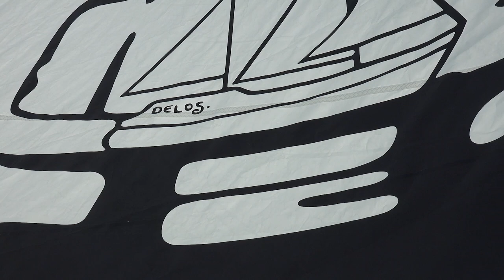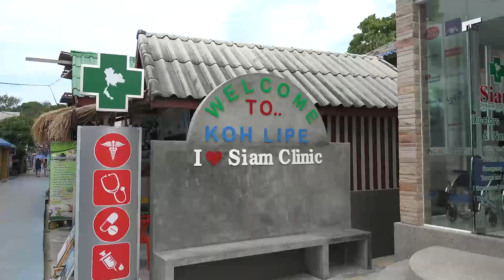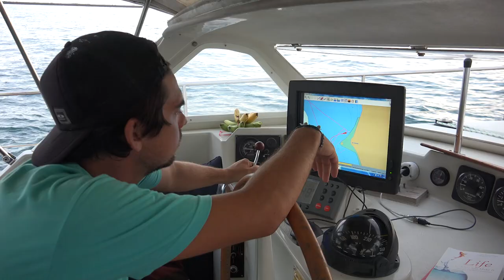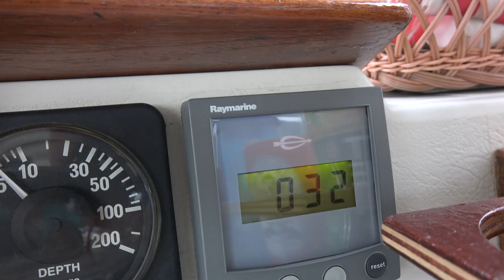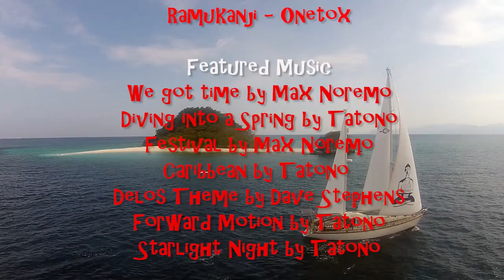Super Cruising in Malaysia and Thailand- Sailing SV Delos Ep. 59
After a massive provisioning run the crew leaves Mayalsia and sets sail for Thai waters!  We make our first landfall in Thailand by swimming to shore, Max ends up in the Hospital, we survive a nasty squall in Koh Lipe, and make our way north exploring lot's and lot's of sweet spots!

Footage from February 2015

00:05 – Ramukanji by the Onetox
02:30 – Rollin Back by MK2
04:00 – We got time by Max Noremo
06:45 – Diving into a Spring by Tatono
08:30 – Festival by Max Noremo
10:20 – Progression Negitive by CDK
11:25 – Diving into a Spring by Tatono
12:00 – Path to Follow by the Jingle Punks
15:15 – Caribbean by Tatono
18:20 – Delos Theme by Dave Stephens
20:50 – Progression Negitive by CDK
22:40 – Forward Motion by Tatono
26:00 – Starlight Night by Tatono
28:45 – Aurora Borealis by Bird Creek
30:00 – Ramukanji by the Onetox